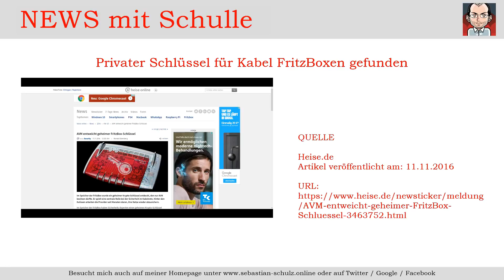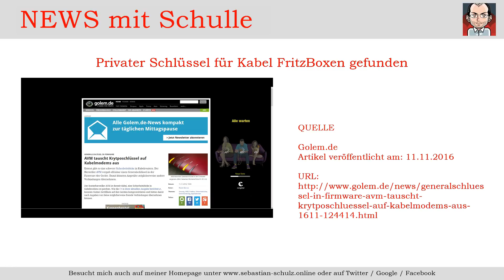Daily News #11.11.2016 // Privater Schlüssel für Kabel FritzBoxen gefunden